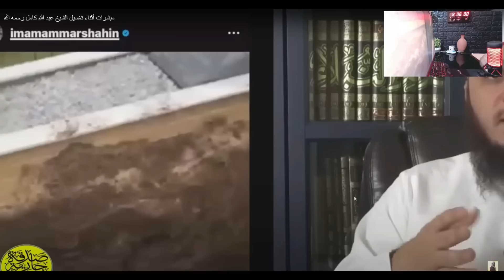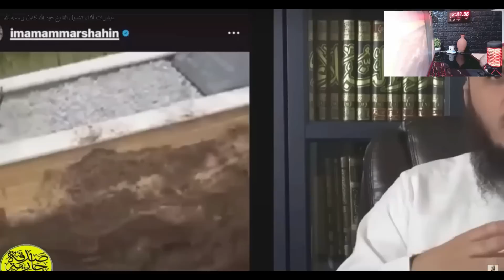UN LAVEUR DE MORTS TEMOIGNE : " IL SOURIAIT CAR... "